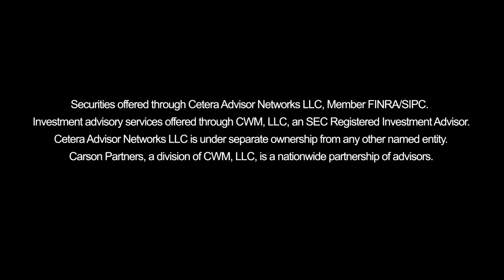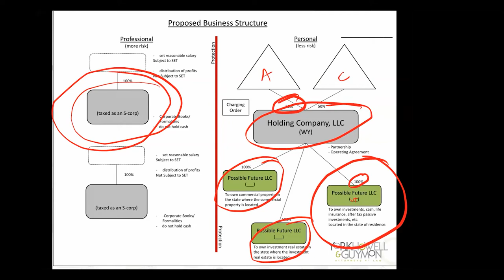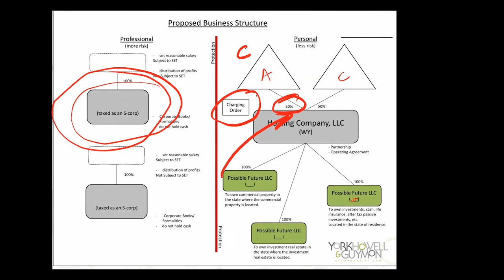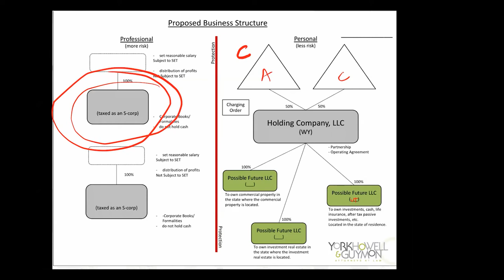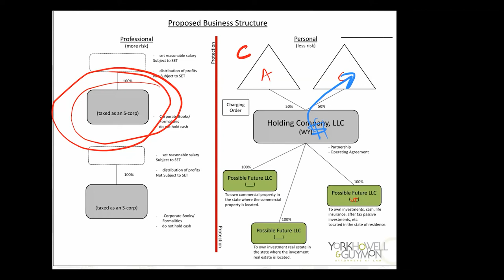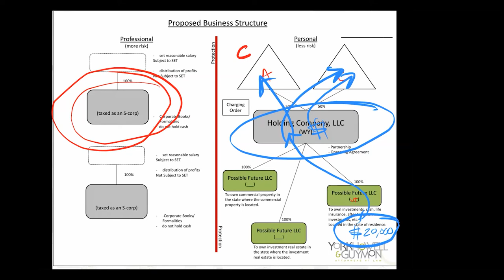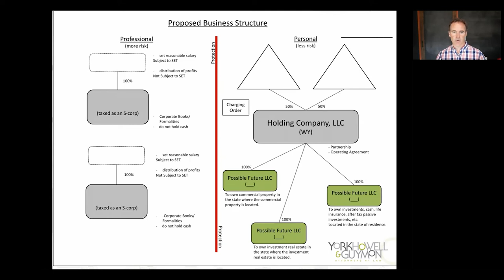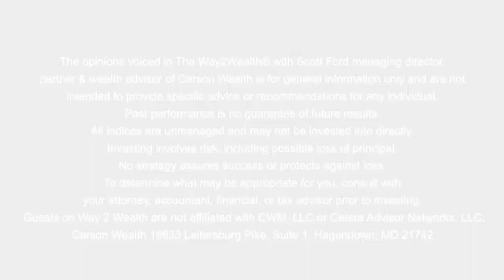Protecting Your Assets with Attorney Andrew Howell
Having a strong foundation in financial planning means protecting yourself and your family. Today, we are discussing how estate planning and asset protection are essential to protecting yourself, your finances, and your family.

TIMESTAMPS:
0:00 – Introducing Andrew Howell
5:35 – Estate planning vs. asset protection
8:26 – DIY Estate Planning
10:51 – Conventional Estate Planning
18:03 – Family declaration of independence
25:52 – $500,000 to $2,000,000 investable assets
32:26 – Examples of planning and protection
40:00 – Protecting assets with risk
41:17 – Protecting assets from each other
43:12 – Protecting assets from the outside world
50:18 – What questions should you be asking?
55:28 – Where to learn more